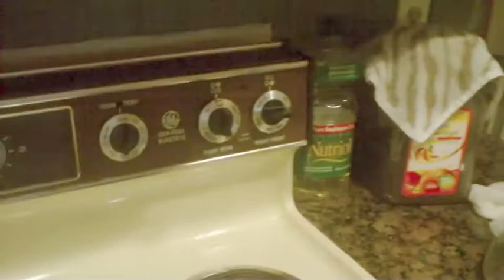9 13 2017 vlog # 170